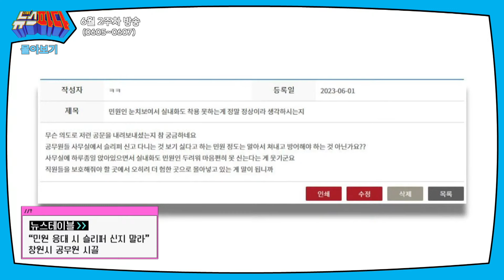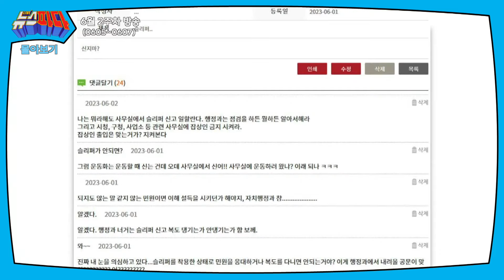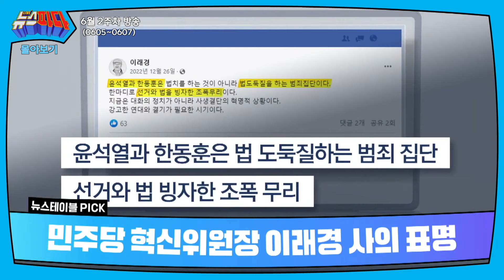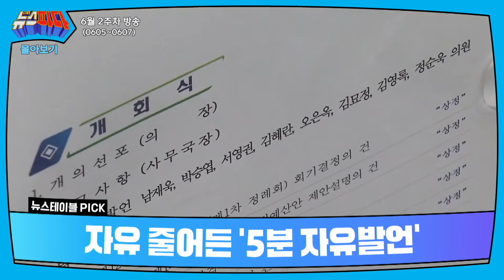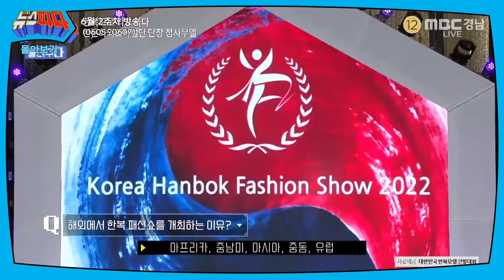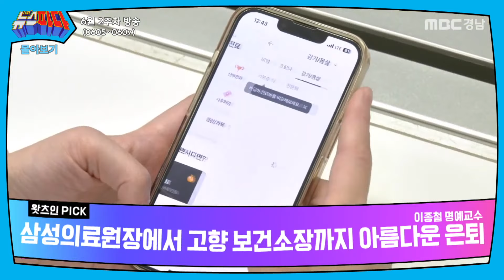[2시간 순삭] 뉴스파다 6월 2주차 풀버전 몰아보기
[6/5 월요일 방송]
0:00 시작
0:07 오프닝
1:32 뉴스테이블 : 경남대 조재욱 교수 X 부산일보 강대한 기자
14:10 귀촌상인 1부 : 배우 이상인
18:53 보여주다 - 2023 하동세계차엑스포 한복 패션쇼 현장
20:28 귀촌상인 2부 : 배우 이상인 X 꿀벌 농부 권락희 (전화연결)
29:20 이희영의 머니볼 : 스포티비 이희영 야구 해설위원

[6/6 화요일 방송]
43:56 오프닝
45:24 뉴스테이블 : 경남대 조재욱 교수 X 더팩트 강보금 기자
1:00:58 변변한 가정사 1부 : 박찬우 변호사 X 조아라 변호사
1:07:35 들려주다 - 2023 하동세계차엑스포 강명래 한복 디자이너
1:09:10 변변한 가정사 2부 : 박찬우 변호사 X 조아라 변호사
1:19:17 왓츠인 : 한국 여자야구 국가대표 박주아 X 박민성 선수

[6/7 수요일 방송]
1:32:54 오프닝
1:34:24 뉴스테이블 : 경남대 조재욱 교수 X 경남도민일보 이창언 기자
1:46:00 핫이슈 : 국민의힘 강민국 의원 (전화연결)
1:51:40 들려주다 - 2023 하동세계차엑스포 정사무엘 단장
1:53:14 왓츠인 : 이종철 전 창원보건소장 / 전 삼성의료원장